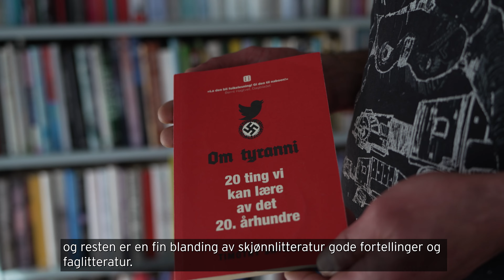Å venne seg til å være en leser : Lillehammer leser med Pål!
Hva gir det deg å være en leser? For Pål er det en bokhylle med kjentsfolk i, en bedre forståelse av verden, hvilepuls og gode stunder.

På Lillehammer bibliotek inviterer vi til Lillehammer leser - sammen, hver mandag og lørdag! På mandag kveld kan du komme til biblioteket og lese alene sammen med andre lesere, og hele lørdagen kan barn komme til biblioteket og lese en bok eller bli lest høyt for, og få et stempel.

Bli med og les sammen med oss du også!

Og du, del gjerne dine leseropplevelser, lesesteder og lesegrunner med oss på